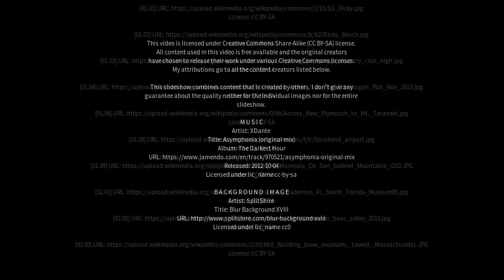Best places to visit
Best places to visit - Dicky Beach (Australia) Best places to visit - Slideshows from all over the world - City trips, nature pictures, etc.